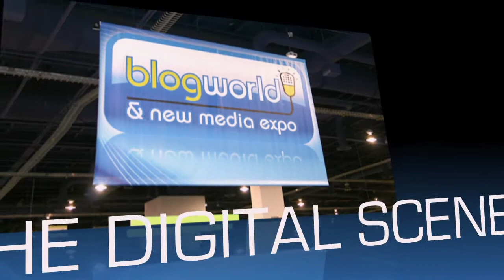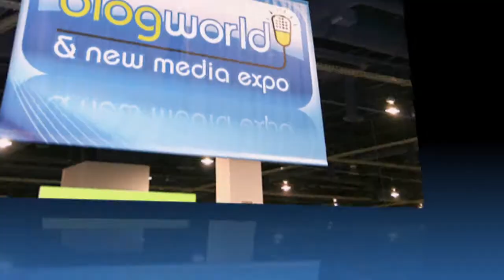Funny man Kevin Pollak about His New Online Chat show @ Blog World & New Media Expo 2009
I got the opportunity to speak with comedian / actor Kevin Pollak at the Blog World Expo about his new online only show, Kevin Pollak's Chat Show.   Learn about his new show, how he plans on monetizing it, what he thinks of new media in general, and of course, if you are a fan of his show already, watch him impersonate Larry King!